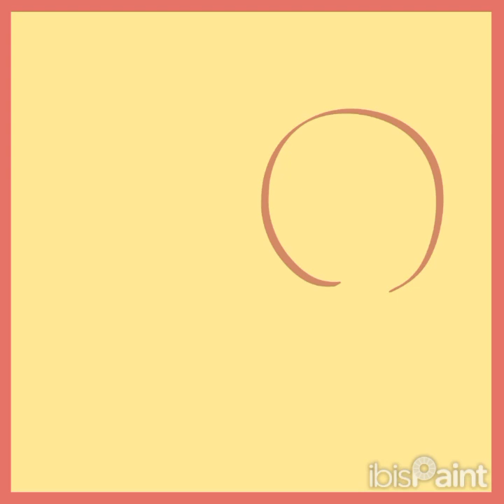{SPEEDPAINT} Merry Xmas from Six and Nine!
This is one of my favorite drawings I've made! hope you like it :)

Time taken {drawing}: 40 mins
Time taken {Editing}: 14-16 mins

Software {Drawing}: Ibis paint X
Software {Editing}: CapCut

Links: adding soon

Battle for dream island by @BFDI, all characters in this video belong to them.